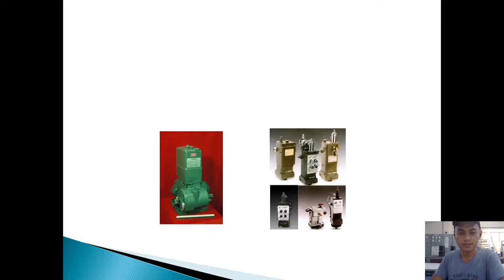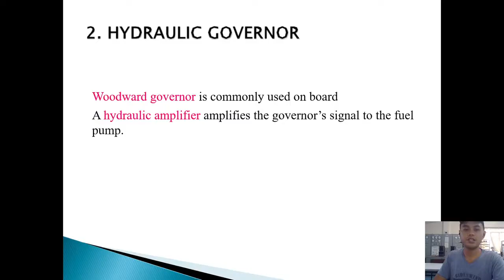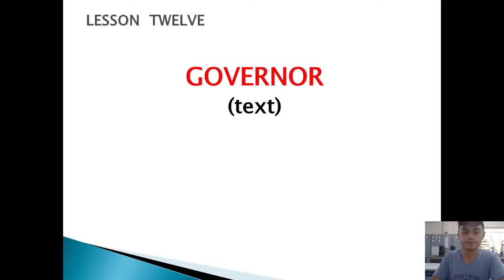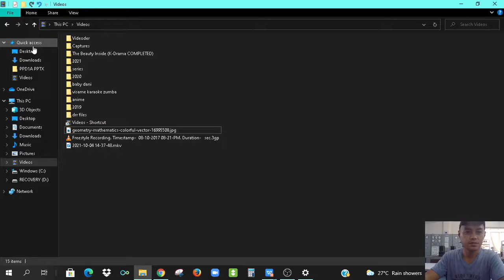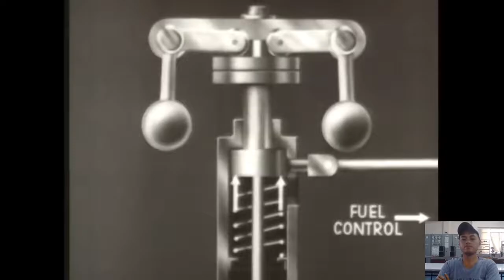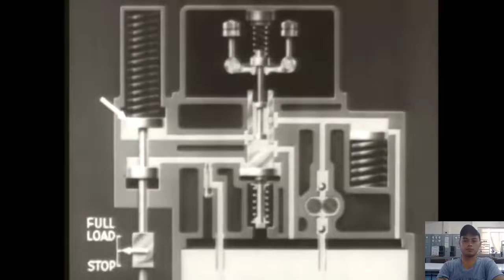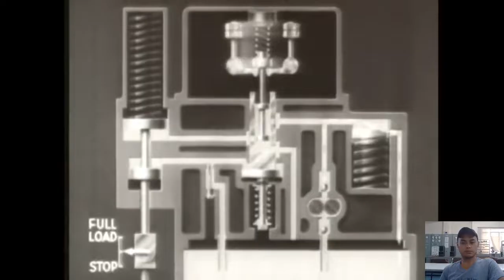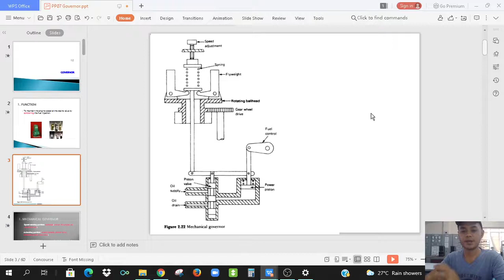PIT PPD1A 2021 Episode 7 - Governor